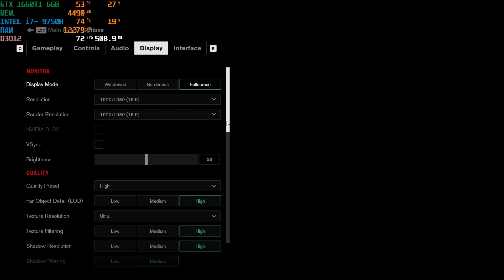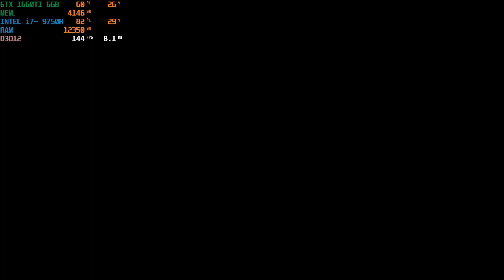Control - GTX 1660 Ti + intel i7 9750H - Gameplay/Benchmarks - HIGH settings - PC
Gaming laptop Acer Predator Helios 300

NVIDIA GeForce  496.49 Driver version
GeForce Experience 3.23
Crucial RAM -  32GB Dual channel RAM (2x16GB) DDR4  2666MHz
256GB PCIe NVMe SSD
Samsung SSD 860 1 TB
Samsung 970 EVO Plus M.2 NVMe SSD 2TB
Windows 10 Home Edition  64-bit Version 21H
Klim ultimate + RGB laptop cooling pad

Thank you. Hope you have a nice day!